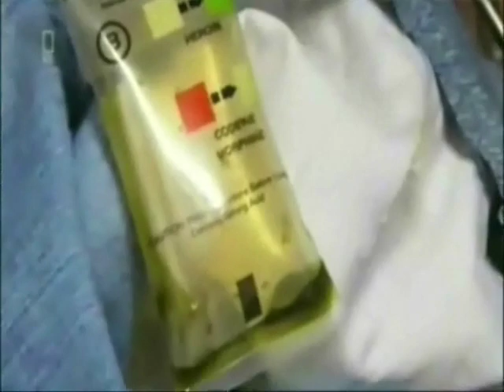ta bedo remix hardtekDj Bulle Q.T.RE Sound6tm .wmv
p'tit visu que j'ai fait sur la track ta bedo remix... Dj bulle Q.T.RE Sound6tm